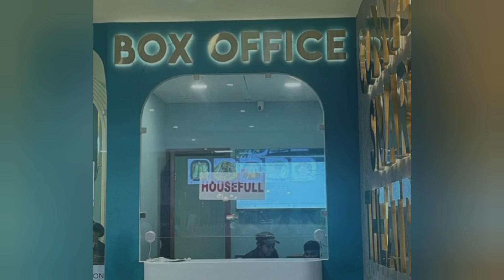Animal 1st Day World Wide 116 crs 🔥 I Animal Beats Pathaan First Day I